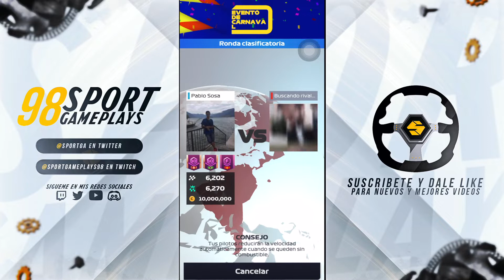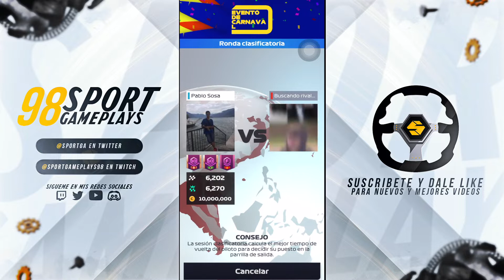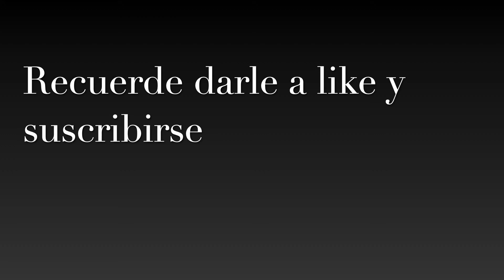Estrategias de la Qualifying Round del evento de Carnaval (Q1) I F1 Manager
Aquí esta la guía para este video:
0:00 = Introducción
1:05 = Brasil
7:34 = Singapur
14:57 = Bakú
22:34 = Bélgica
28:48 = Brasil

Si quieres más videos de este tipo, házmelo saber en los comentarios.